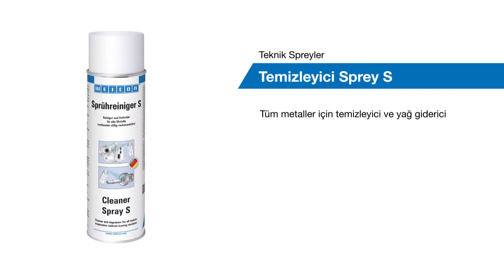Temizleyici Sprey S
Tüm metaller için temizleyici ve yağ giderici